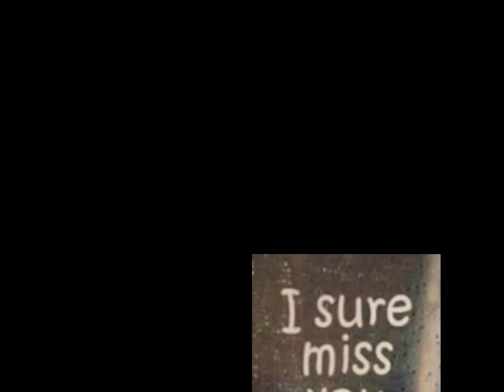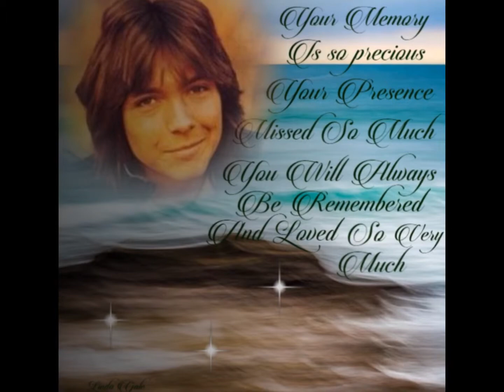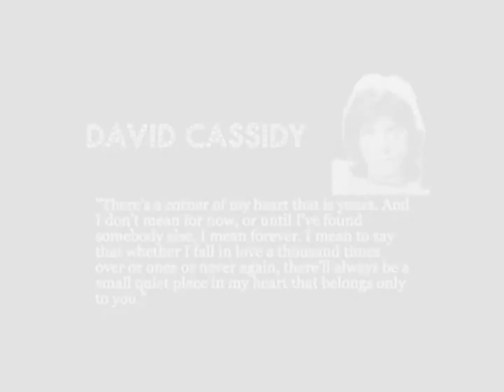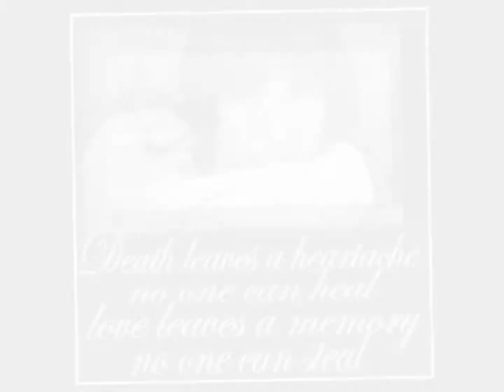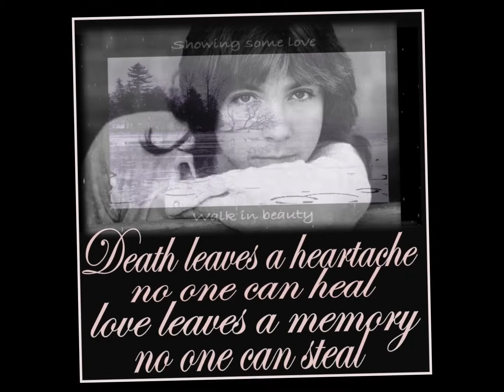I MISS YOU SO MUCH DAVID CASSIDY.